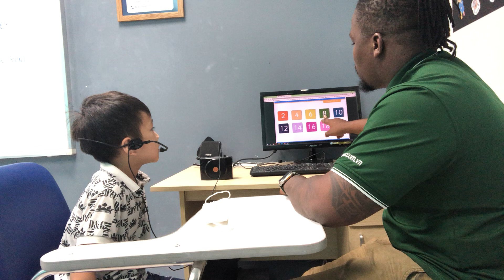CEC Timescity_TC-K3-2301_Video Test 1_Cảnh Dương